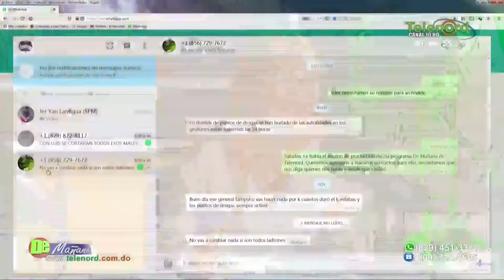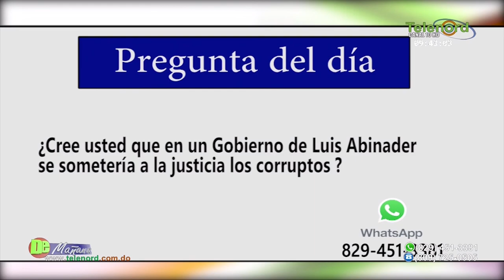Caen las recaudaciones del gobierno mientras eleva sus gastos